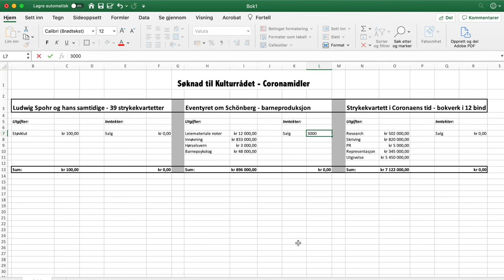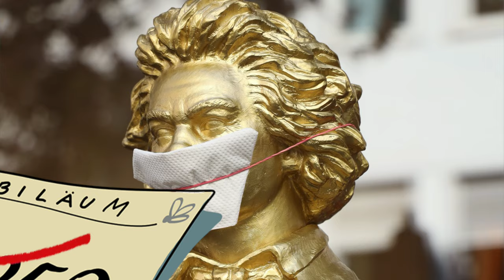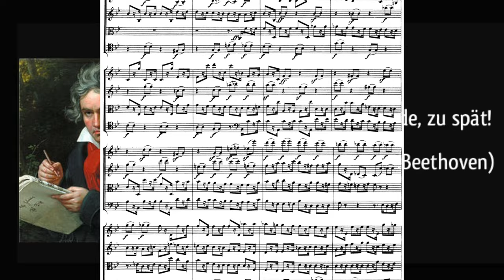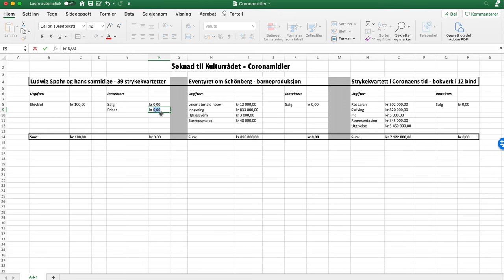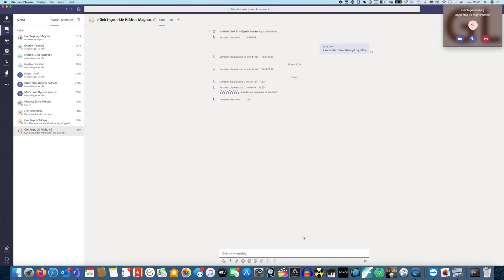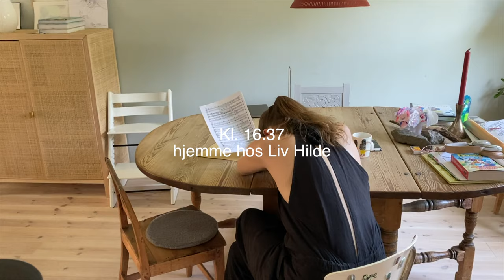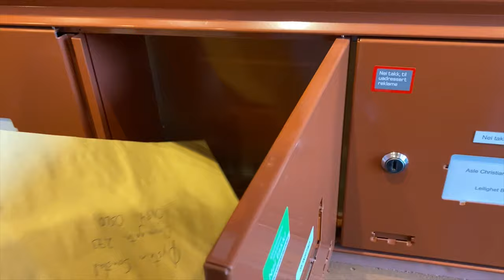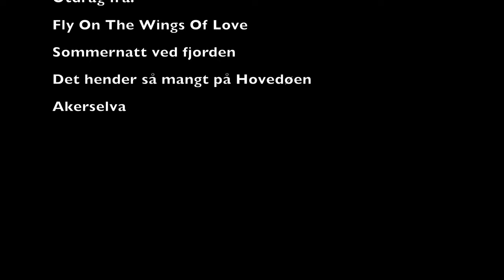Coronamysteriet! - Episode 1: FlySkam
Som alle andre har Oslo Strykekvartett i det siste halve året vært rammet av nedstengning, karantenekrav og inaktivitet. Ingen konserter, ingen prøver, ingen ting. Men så fikk vi ideen om å dokumentere hvordan det er å være strykekvartett i coronaens tid og kimen til vårt nye dokudrama Coronamysteriet! tok form. Så vi brukte av de midler vi fikk av Kulturrådet til formålet, nemlig kr. 0, til å produsere seriens første episode, og den får du her!
      S01 E01
Flere episoder er under utvikling, men akkurat når den neste kommer, er prisgitt de norske myndigheter og andre høyere makter.